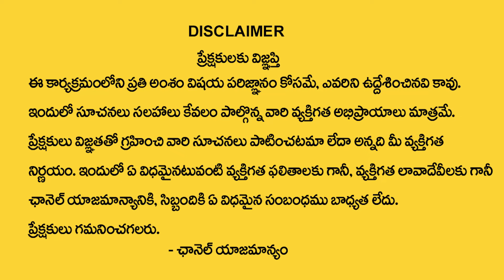ఏపీ సీఏం ఆయ‌నే? | Tirupati Murthy Avadhani About 2024 CM In Andhra Pradesh | Next AP CM 2024 | MQUBE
Watch ► ఏపీ సీఏం ఆయ‌నే? | Tirupati Murthy Avadhani About 2024 CM In Andhra Pradesh | Next AP CM 2024 | MQUBE